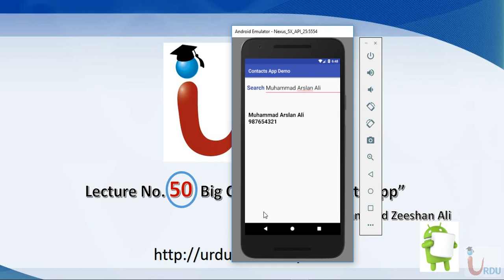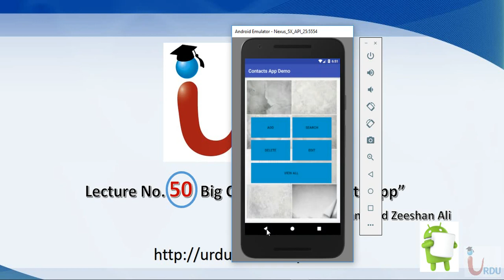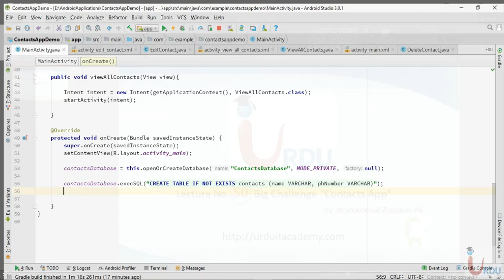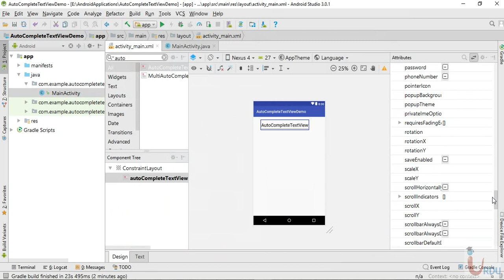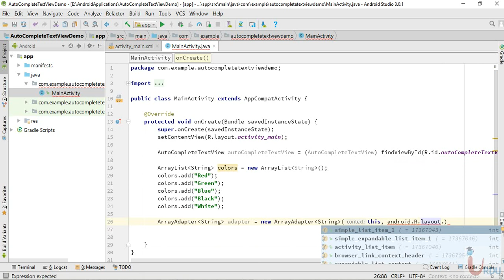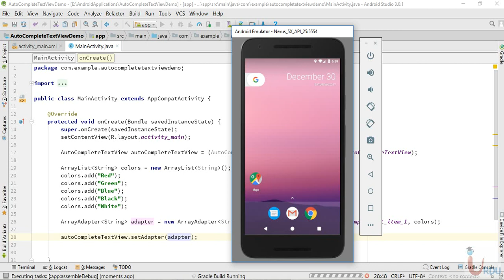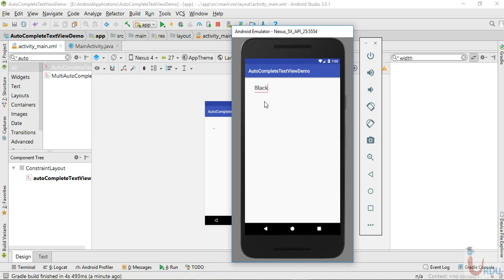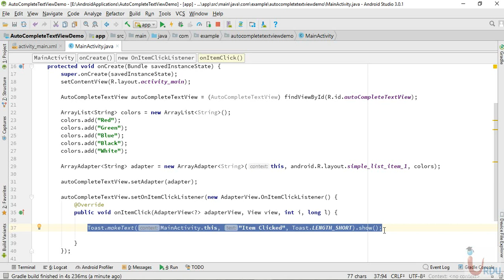Android Development Lecture 50 (Big Challenge Contacts App)